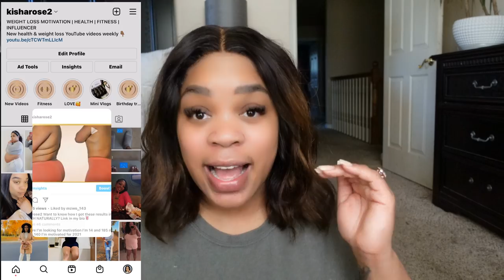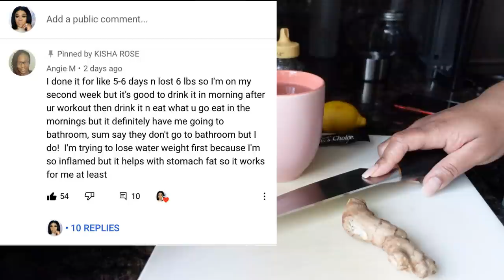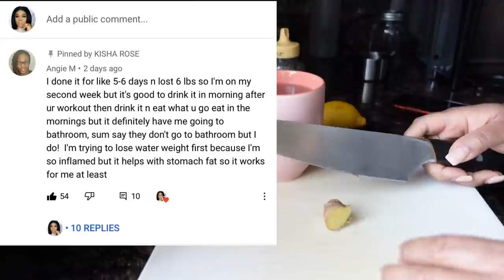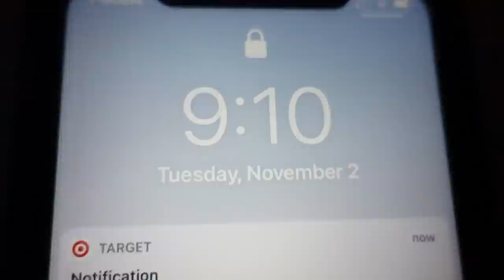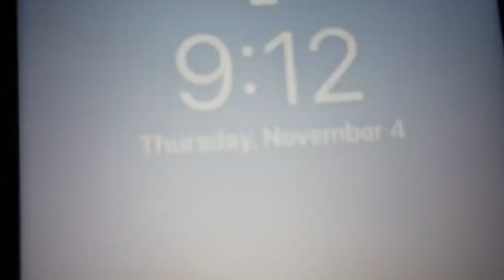30 lbs down😱 I tried drinking coffee and lemon for weight loss | Kisha rose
Get 10% OFF your built bars today by clicking the OMG i tried coffee and lemon for weight loss In this video I show you guys how I lost weight just by drinking coffee and Lemon this video will help you lose weight with out ever needing to go to the gym.

Starts here 0:00
How I lost weight 1:36
A winning mindset for weight loss 9:22

where i live: California
My starting weight: 216 pounds
My current weight: 150 pounds
My height: 5'2

journey 2020
 weight loss journey 2020 kisha plus4 kisha rose